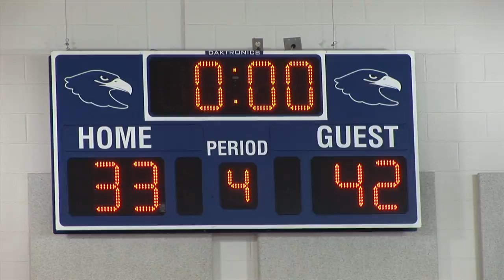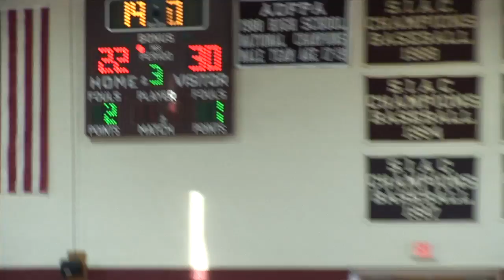2014-15 Lady Crusader Basketball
Aquinas Academy Girl's Basketball Highlights. MIL Champions